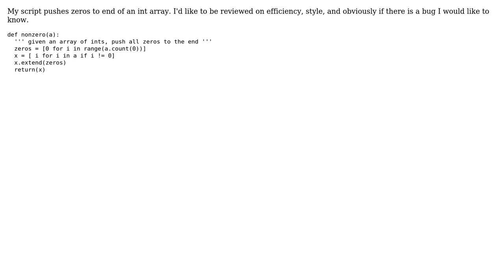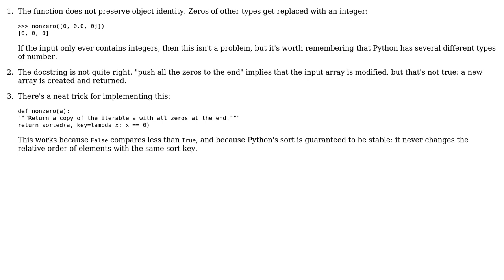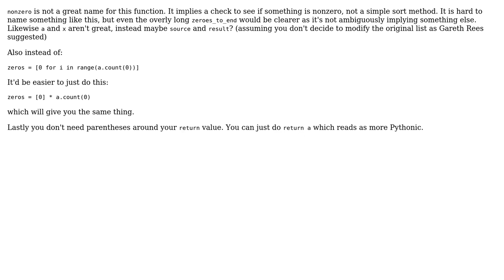Push all zeros to tail of int array (4 Solutions!!)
Push all zeros to tail of int array

With thanks & praise to God, and with thanks to the many people who have made this project possible! | Content (except music & images) licensed under CC BY-SA | Music | Images & others | With thanks to user SuperBiasedMan user SAM OnELA user Gregg Leventhal user gessulat user Gareth Rees user Alissa and the Stack Exchange Network Trademarks are property of their respective owners. You are responsible for your own actions.